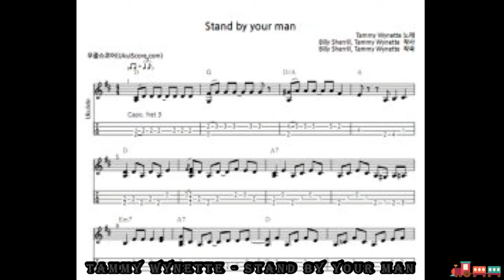Tammy Wynette - Stand by your man